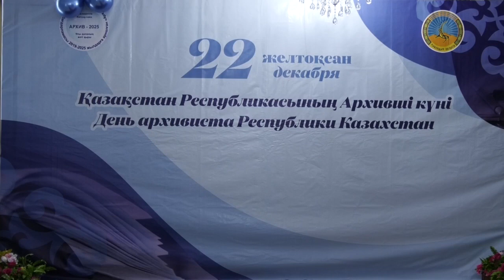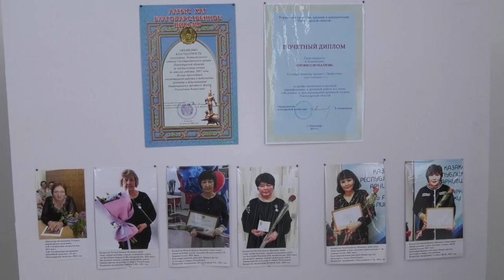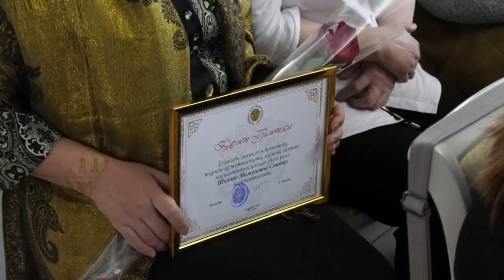Екібастұз жаңалықтары Бүгін – Халықаралық архив күні